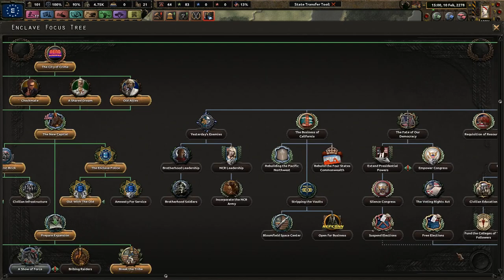Preparing for the Inevitable - Old World Blues - Rebuilding The American Wastes #3